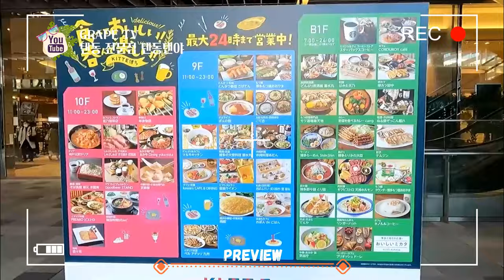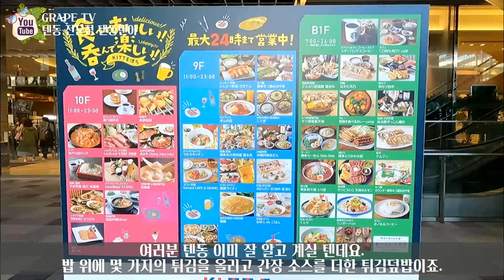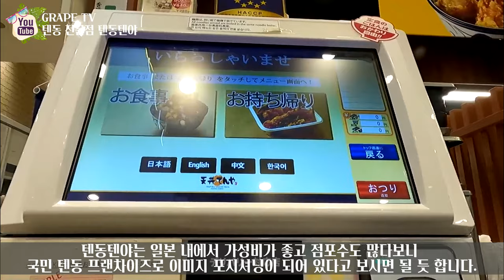🍚일본 텐동 전문점 텐동텐야을 소개합니다 / 일본 맛집 소개 / 일본 현지 거주 한국인 일상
✈ 오늘은 맛있는 일본여행 컨텐츠로 일본에서 텐동 체인점으로 유명한 텐동 가성비 맛집 텐동텐야 후쿠오카 키테점을 소개해 드리려고 합니다.

📺 텐동이라는 음식은 텐푸라와 돈부리가 합쳐진 음식으로 일본 내에서 많은 사람들에게 사랑 받고 있는 서민음식인데요.
이러한 텐동의 유래부터 예전에 텐동을 먹던 방법과 현재 먹고 있는 방식의 차이점 등 알고 먹으면 더 맛있는 텐동 이야기를 오늘 말씀드려볼까 합니다.

그러면 영상과 함께 맛있는 일본 여행 떠나보실까요?^^

♥텐동텐야 키테 하카타점 정보 :
① 위치 : 〒812-0012 Fukuoka, Hakata Ward, Hakataekichuogai, 9-1 B1F